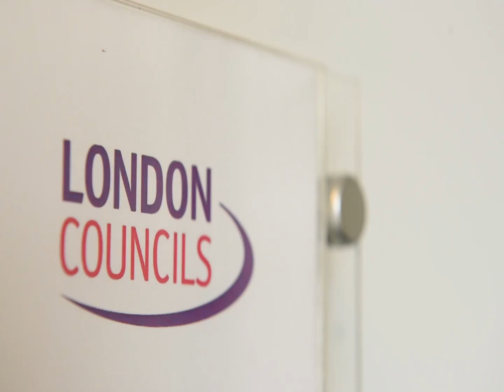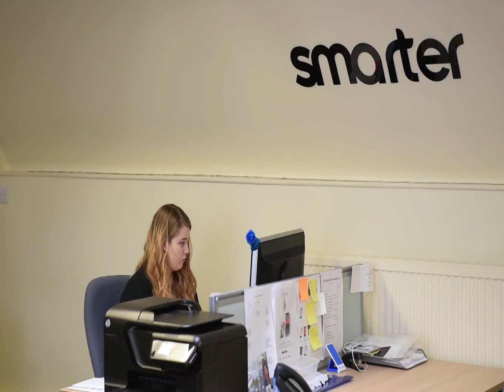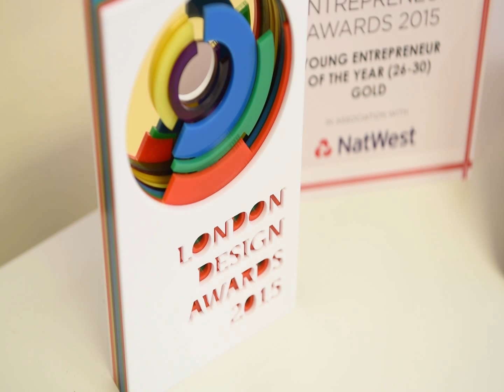Budget news VT - 16-03-2016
A speculative VT on how the budget would affect a few different groups, including how it might affect the housing crisis and SMEs.